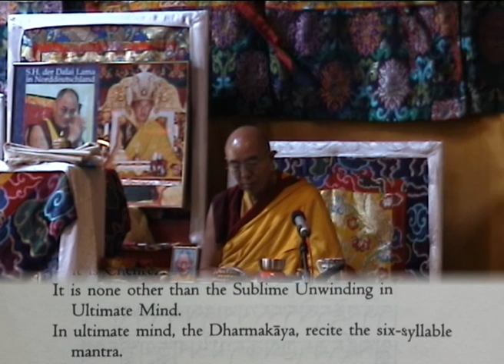Tenga Rinpoche BPL 2001. Tsa Patrul. Verses 61 - 62. Mind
Motivation ! (E 00:09 )
Verse 61. Speech (T 00:48  E 02:03 )
Verse 62. Mind (T 09:11  E 09:29 )
..Hell (T 14:56  E 15:26 )
.. Buddha fields (T 16:33  E 17:21 )
The Buddha, 64 Characteristics (T 19:00  E 19:50 )